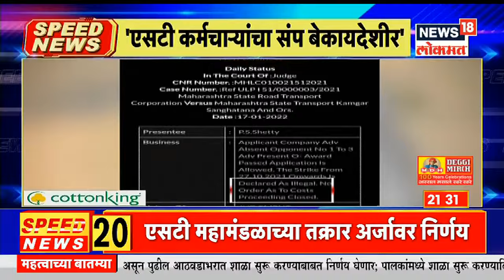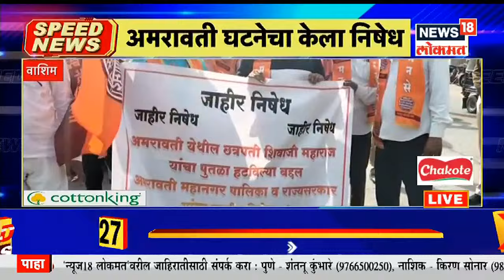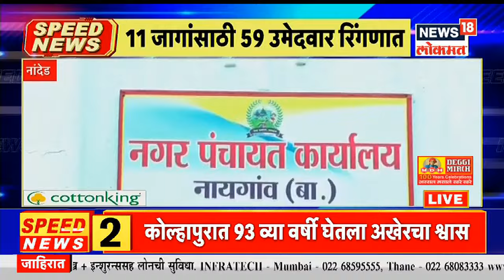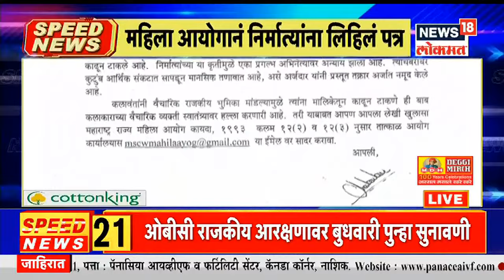Top Headlines of Night | Speed News | News18 Lokmat | Jan 17, 2022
गोव्यात राष्ट्रवादी सेनेची बैठक झाली. आघाडी करण्यासाठी बैठक होणार आहे.